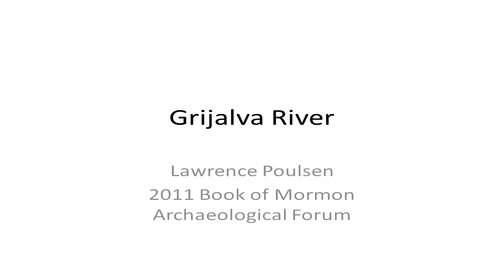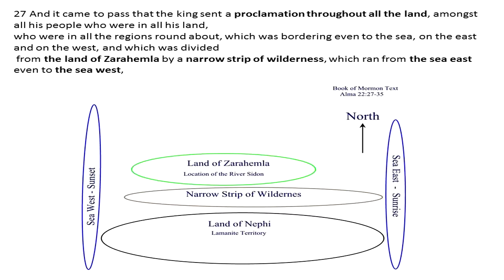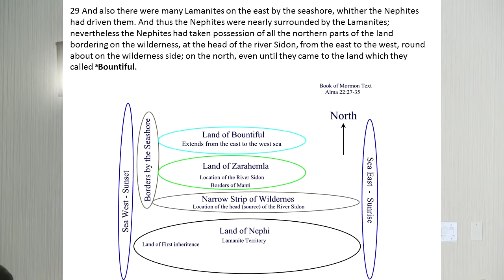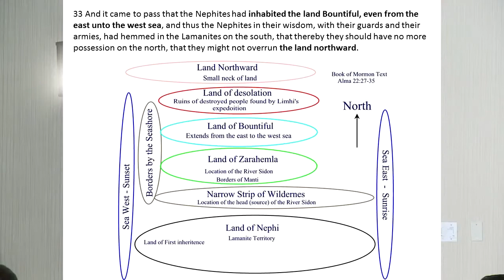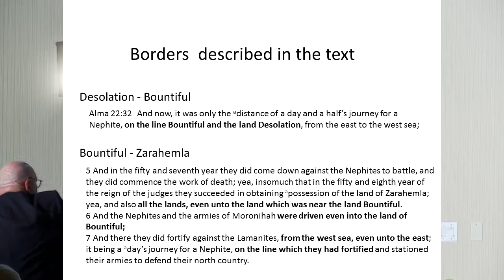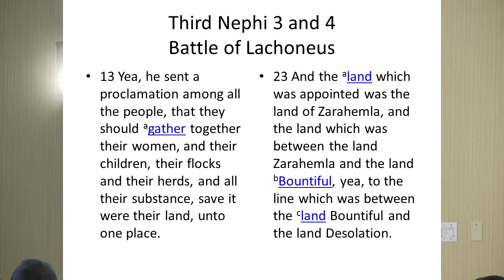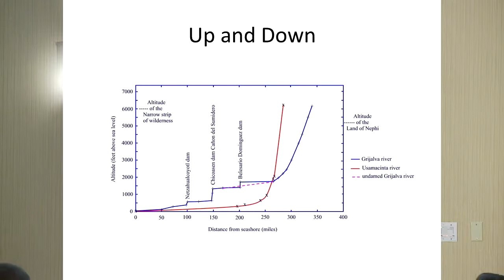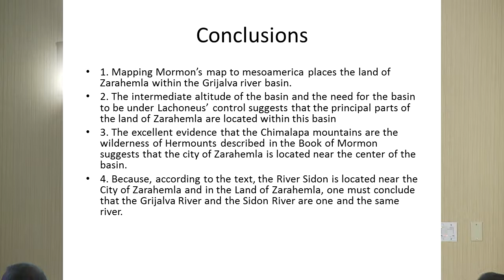Geography of The Book of Mormon: the river Sidon